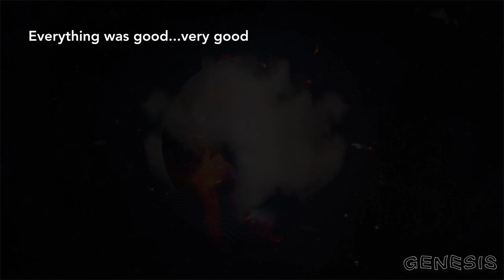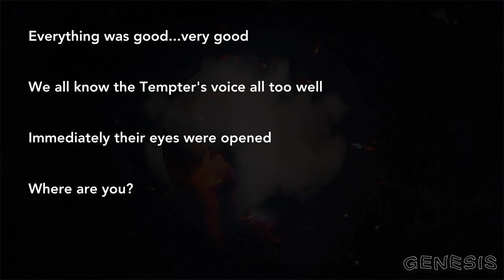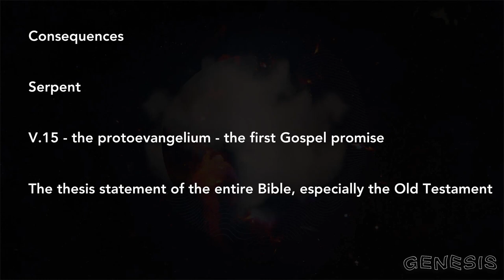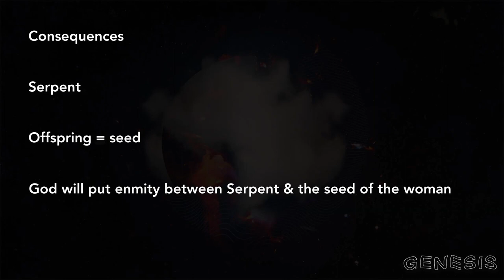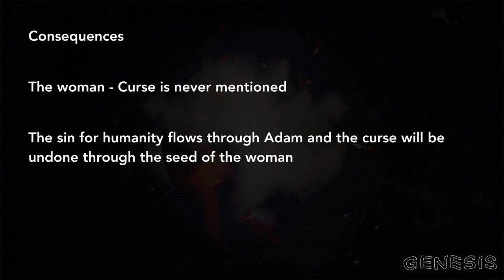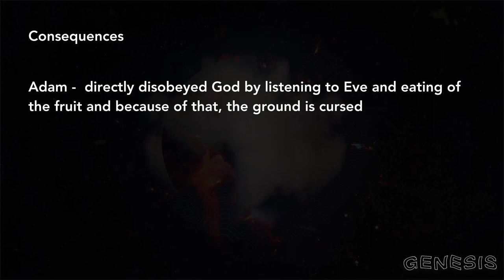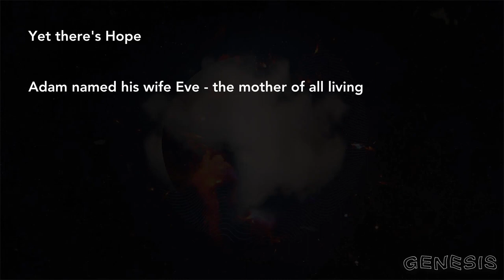Jesus in Genesis Pt. 5 - Redemption in the Fall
When our first parents sinned in the Garden of Eden they had to face the consequences. Before God told them what would happen, He told them that He would fix it.